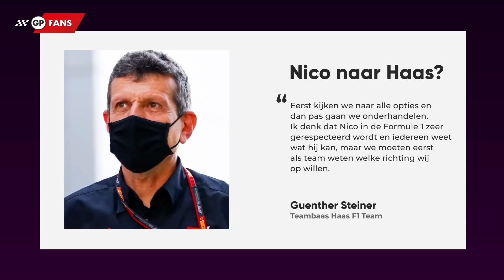Steiner: "Heb onlangs contact gehad met Hülkenberg en zijn management" | GPFans News Special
Het is nog spannend hoe de toekomst van Nico Hülkenberg eruit komt te zien. De Duitser mikt op een terugkeer in de Formule 1, maar bij welk team kan hij terecht? Guenther Steiner, teambaas van Haas, geeft aan dat hij onlangs nog gesproken heeft met The Hulk.

De FIA heeft de regels aangescherpt naar aanleiding van de kopieercontroverse van Racing Point. Vanaf 2021 mogen de teams geen gebruik meer maken van 3D-camera's en andere speciale software waar onderdelen mee nagemaakt kunnen worden.